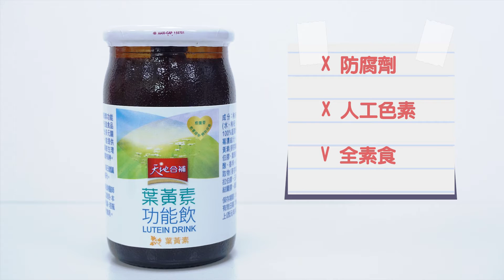3C族強烈建議!! 天地合補 葉黃素功能飲~~☺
▶天天盯著手機螢幕不放嗎
▶小心3C產品藍光默默傷害
☻補充葉黃素
✓每天一瓶吧!